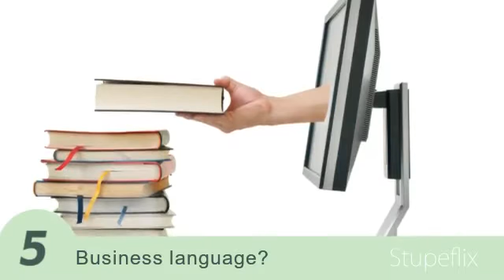learning languages online is fun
Learning languages online can be much more effective than "traditional language schools" because students can enjoy interactive drills that stimulate their minds to learning a new vocabulary. Just like in games, a new set of grammar rules, is taught and learned online in the virtual language school.